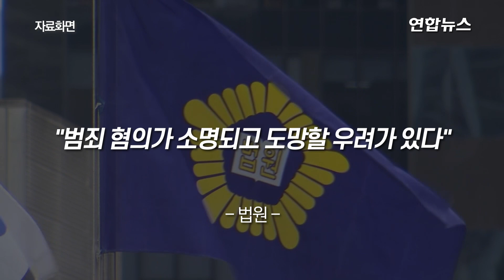음주측정 거부 래퍼 장용준 구속…영장심사는 불출석 / 연합뉴스 (Yonhapnews)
(서울=연합뉴스) 집행유예 기간에 경찰로부터 음주 측정 요구를 받자 불응하고 경찰관을 폭행한 래퍼 장용준(21·예명 노엘)이 구속됐습니다.
    서울중앙지법 문성관 영장전담부장판사는 12일 "범죄혐의가 소명되고 도망할 우려가 있다"며 구속영장을 발부했는데요.
    서울 서초경찰서는 장씨를 유치장에 입감했습니다.
    장제원 국민의힘 의원 아들인 장씨는 지난달 18일 오후 10시 30분께 서울 서초구 반포동 성모병원사거리에서 벤츠를 몰다가 다른 차와 접촉사고를 내고, 출동한 경찰관의 음주 측정 요구에 불응하며 경찰관의 머리를 들이받은 혐의를 받는데요.
    장씨를 현행범으로 체포한 경찰은 이달 1일 장씨에게 도로교통법 위반(음주 측정 거부·무면허운전·재물손괴)과 상해, 공무집행방해 등 혐의를 적용해 사전 구속영장을 신청했고, 검찰은 장씨 측과 면담 후 경찰이 신청한 영장을 청구했습니다.
    이날 구속 전 피의자 심문(영장실질심사)에 불출석한 장씨는 변호인을 통해 "많은 분께 정말 죄송하다. 잘못에 대한 죗값을 달게 받겠다"며 "사죄하는 마음으로 영장실질심사는 포기하겠다"는 입장문을 냈습니다.
    장씨가 영장실질심사에 불출석하면서 법원은 피의자 심문 없이 서면 심리만으로 30여 분만에 영장을 발부했는데요.